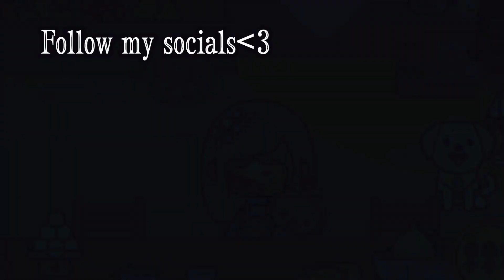Buying New Places in Toca!😱|| Rating And Reviewing!⚡️|| Chloe plays toca💛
🌸Hello and happy Wednesday!🌸

I hope your day has been good but better watching “ Buying New Places in Toca!😱|| Rating And Reviewing!⚡️|| Chloe plays toca💛” Omg!!! Today I showed you the new places I bought!

💅Question of the day: Do you celebrate Thanksgiving?💅

🤍If you enjoyed today’s video pls give it a big thumbs up!🤍

About me🍒: I am Chloe a girl using YouTube to share her passion with the world✨ I hope you like my content because I am trying to post every day✨

Incase you haven’t heard it today I love you!
Xoxo, Chloe